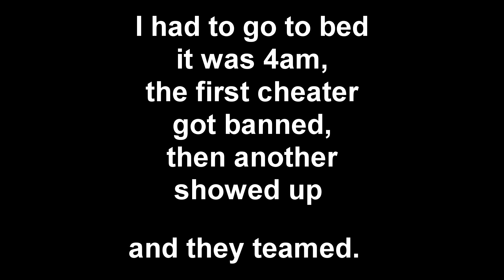Defending against Aimbotters and First Raid | Ark PVP MTS Beginners E2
Defending against Aimbotters and First Raid | Ark PVP MTS E2